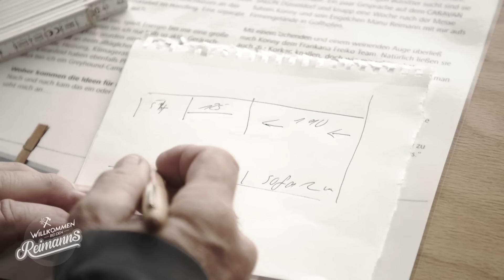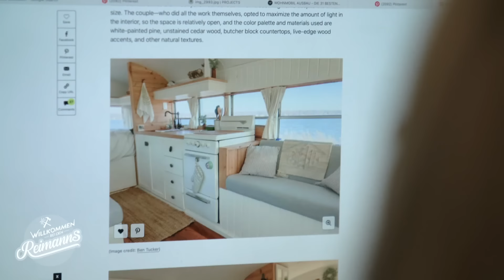Jetzt geht es richtig los! 🛠️🚌 Der Bus wird UMGEBAUT! | Willkommen bei den Reimanns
Nachdem der neue Bus sich nun auf Hawaii befindet, können die Reimanns jetzt mit dem Ausbau zum Wohnmobil starten.

Die Kult-Auswanderer Manu und Konny Reimann leben ihren einzigartigen Traum auf Hawaii. Hier entsteht "Konny Island III", an dem die Reimanns mit viel Herzblut, Können und der ein oder anderen verrückten Idee eifrig basteln und werkeln. Ob beim Bau der Dachterrasse für das Beachhouse oder bei der Reparatur ihres alten Schulbusses - geht nicht, gibt's nicht für Konny! Wenn es doch einmal kompliziert wird, kann er sich auf seine Manu verlassen. Das Herumreisen lassen sich die beiden Wahl-Hawaiianer nicht nehmen - nach einem Camping-Abenteuer muss nun ein eigener Campingbus her!

Die Auswanderer Konny und Manu Reimann geben exklusive Einblicke in ihr einzigartiges Leben auf der hawaiianischen Insel O'ahu, wo das Ehepaar wie gewohnt mit viel Herzblut, Können und der ein oder anderen verrückten Idee eifrig bastelt und werkelt.